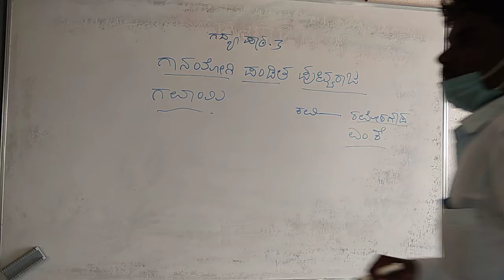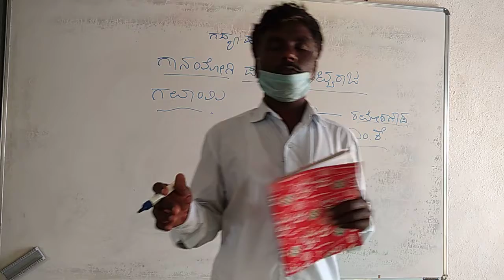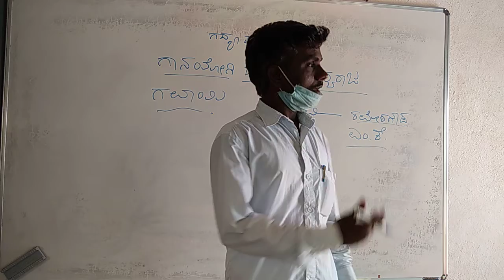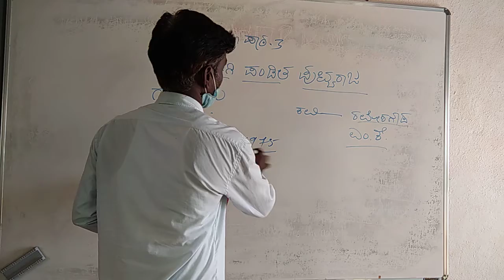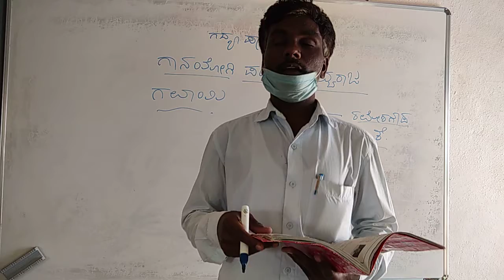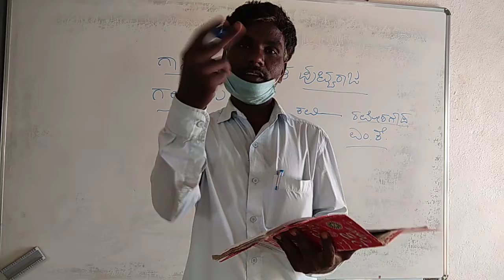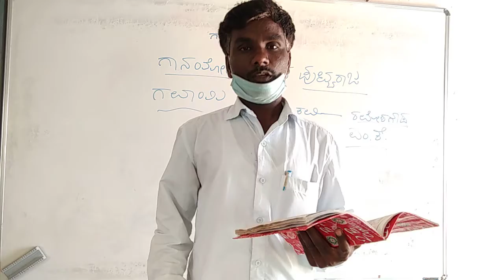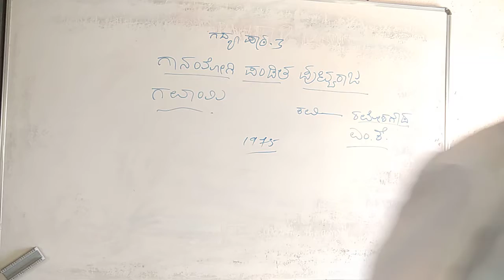class 10th# kannada-19 chapter-3